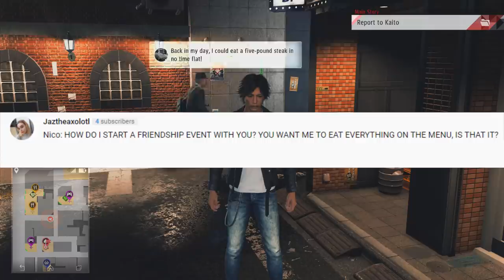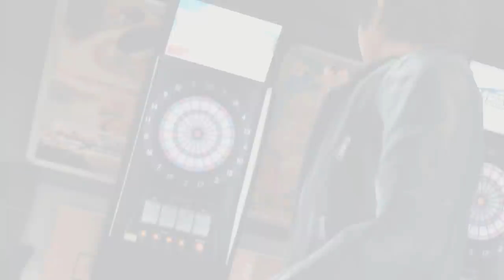MADONKADONK - Let's Play - Judgment (Judge Eyes) - 11 - Walkthrough and Playthrough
In today's episode of our Let's Play, walkthrough, and playthrough of Judgment (aka Judge Eyes), Yagami is coaxed into meeting a rather unusual hostess, and he battles it out with a ninja to become the next hokage.

GAME: Judgment (also called Judge Eyes: Shinigami no Yuigon)
AUTHOR: Sega

Judgment is an action-adventure game played from a third-person perspective. The game is a legal thriller set in the Yakuza world of Kamurocho and follows private detective Takayuki Yagami as he investigates a serial murder case. It stars Japanese actor Takuya Kimura and employs a fighting system similar to that of Yakuza 0 where players can change into different styles, namely crane-style which is more focused on fighting groups and tiger-style which is more focused on fighting individuals. Additionally, the game features an investigation mode where the player must find traces of the criminal.